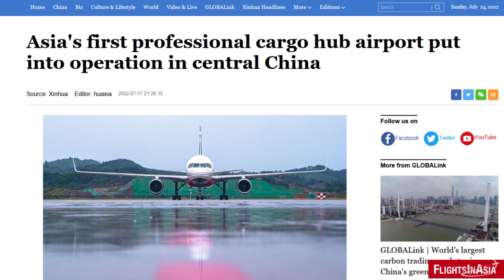Asia's First Air Cargo Hub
With its latest airport project, China has opened the first air cargo hub for the country and Asia.

Video/Image Credits: China Daily, CGTN, Xinhua, Pixabay